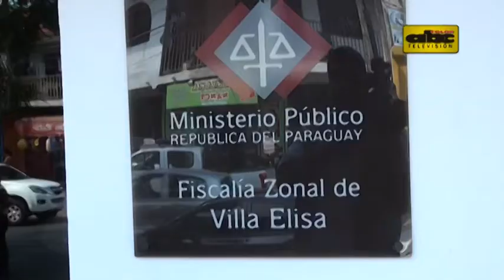Fiscal levanta orden de detención contra Cárdenas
Comenzó el proceso de blanqueo del exintendente y actual candidato al rekutu por Lambaré, Roberto Cárdenas. El fiscal de Villa Elisa, Miguel Quintana, dejó sin efecto el pedido de detención que había solicitado su colega Blanca Aguero, quien fue apartada del caso.